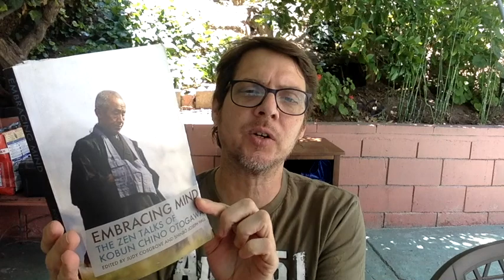Western Ethics Vs Buddhist Ethics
Angel City Zen Ctr. Zoom Schedule & podcast